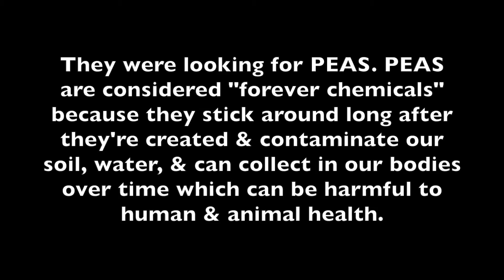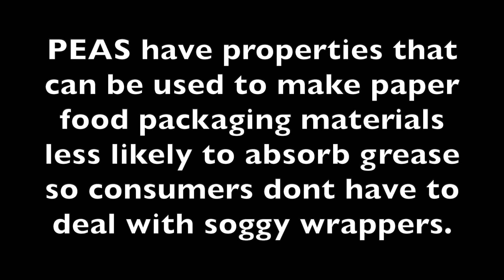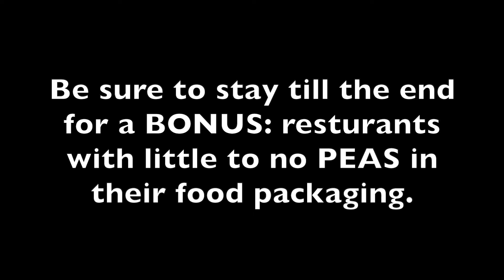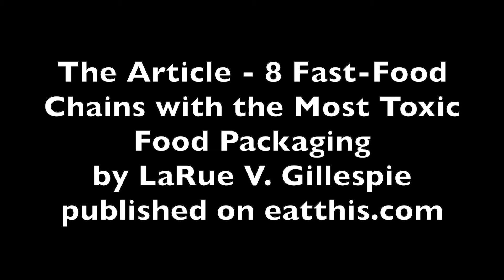5 ast Food Chains With The Most Toxic Food Packaging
which was titled 8 Fast Food Chains With The Most Toxic Food Packaging by LaRue V. Gillespie.

My IG is where I post fitness pics and videos daily.